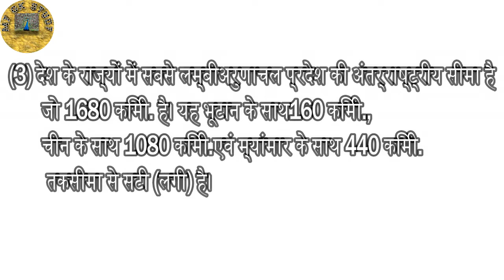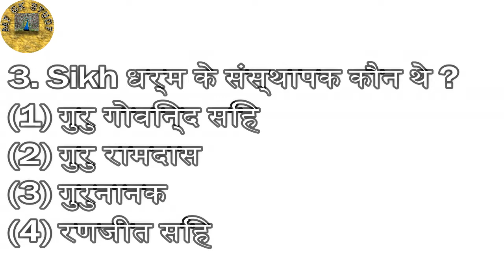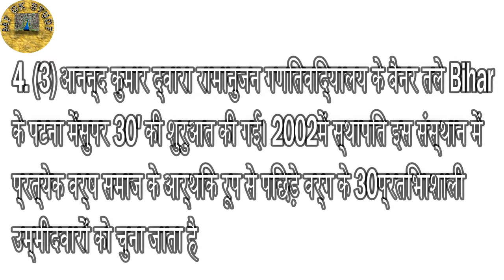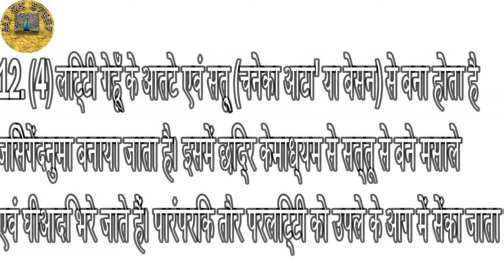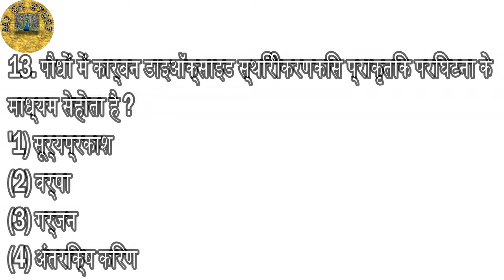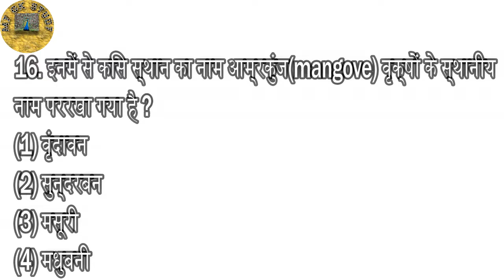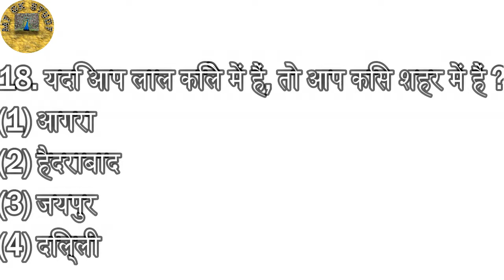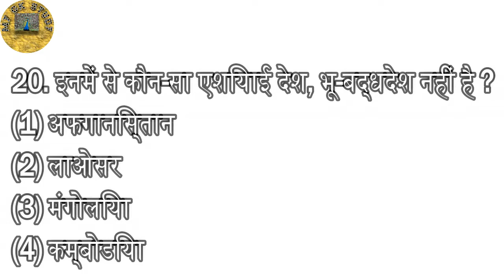#2#SSC#MTS#RRB#NTPC#INDIAN ARMY#CISF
All the question have occurred in Govt  exams so these are the very important question can be repeated in govt exams